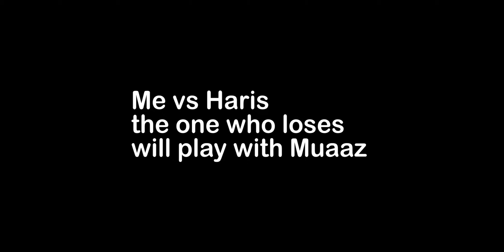Green Chili Challenge| Collab with Muaaz Malick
Did this green chili and table tennis challenge out of no where decided to do this challenge.

SOCIAL@